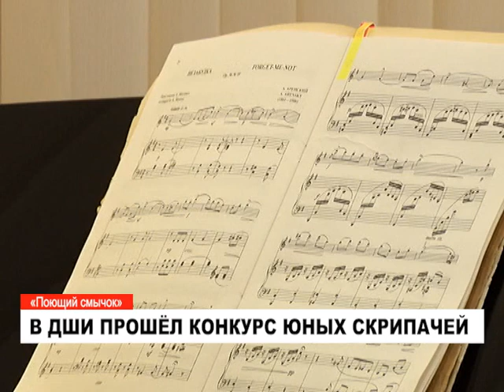В детской школе искусств прошел конкурс скрипачей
В детской школе искусств прошел 12-й зональный конкурс «Поющий смычок». Виртуозное владение скрипкой продемонстрировали 18 юных талантов из Муравленко и Ноябрьска.